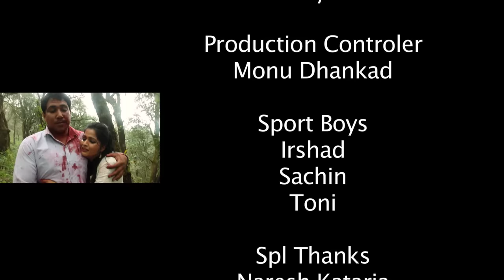Ajay 420 Full Movie - Uttar Kumar, Kavita Joshi | New Haryanvi Movie Haryanavi 2019 | Dhakad Chhora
Film - Ajay 420
Actor : Uttar Kumar, Kavita Joshi
Director - Ramvir Tomer
DOP - Deepak Bhardwaj
Producer - Rajesh Gupta
Lyrics - Ajay Rattewal, Anil Jajanpur
Singers - TR, Anil Jajanpur
Film Writer : Avnish Singh
Editor - Nagender Sharma
Make Up - Lucky Ali
Producer - Kshitij Gupta
Label - Nav Haryanvi